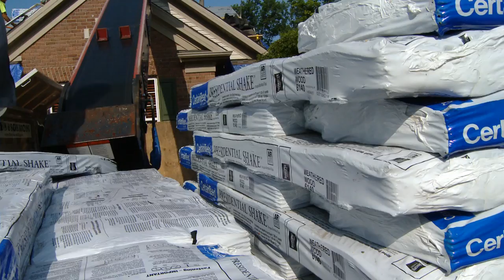The Integrity Roof System from CertainTeed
An overview of the Integrity Roofing System and how to offer the best roof and roof warranty for your customers.